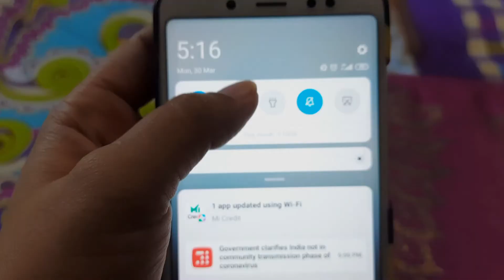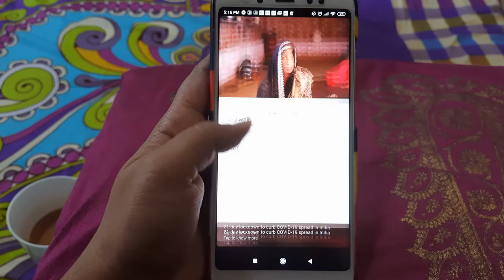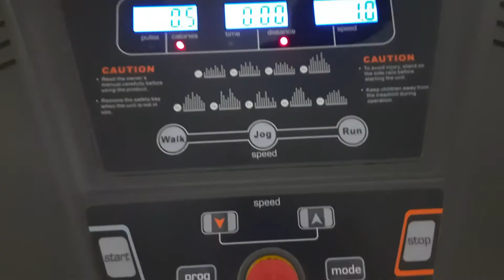How to stay Positive & Productive during Covid-19 Lockdown | Indian Family staying at home Vlog - 1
Today's video is: How to stay positive and productive during Covid-19 lockdown | Indian family staying at home Vlog - 1. It's my story how me and my family in India are tackling this situation in the middle of this uncertain situation.

If you like this video 'How to stay Positive & Productive during Covid-19 Lockdown | Indian Family staying at home Vlog - 1' please give it a thumbs up and share with your family. I will be eager to hear your story how you are staying positive & productive during this time and tackling Covid 19. Do share your story in the comment section below.

Karishma